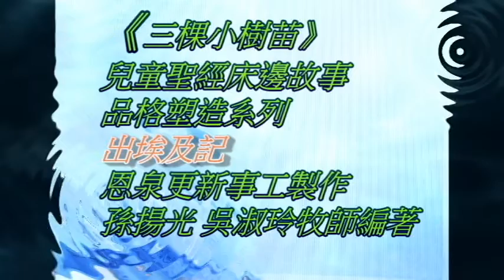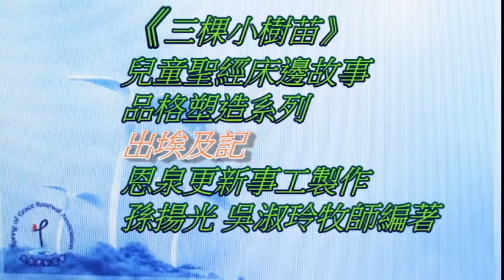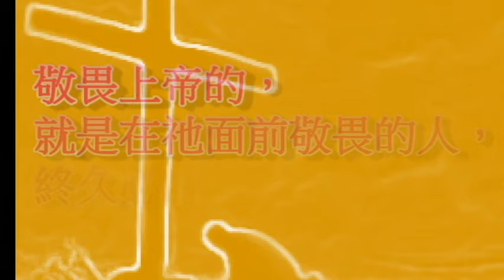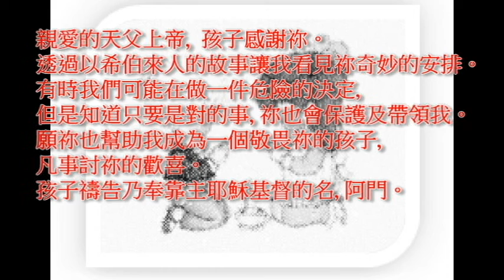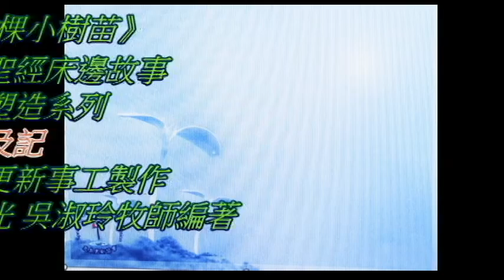《三棵小樹苗》兒童聖經床邊故事----品格塑造系列 (出埃及記) 1.法老王的壞主意。孫揚光、吳淑玲牧師編著。恩泉更新協會製作。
《三棵小樹苗》兒童聖經床邊故事 品格塑造系列 『出埃及記』。
《三棵小樹苗》系列故事是由孫揚光、吳淑玲牧師編著。
        內容以聖經『出埃及記』的故事為主要體裁。
        目的是為了幫助兒童建立良好的品德, 盼望在廿一世紀裡引領
        我們的下一代在聖經的故事中找回上帝心意。

《金句》:「敬畏上帝的，就是在祂面前敬畏的人，終久必得福樂。」
                  (傳道書八章12節)

底波拉/ 吳淑玲牧師說故事, 鋼琴: 孫羚
恩泉更新協會製作

⟜  恩泉資訊｜
恩泉更新協會網站►►